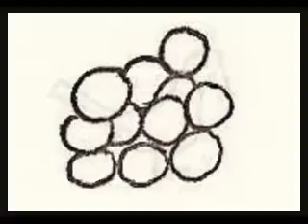FROGS WITHOUT LEGS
Simplicity carried to profundity -- a little poem written in the 1960's.